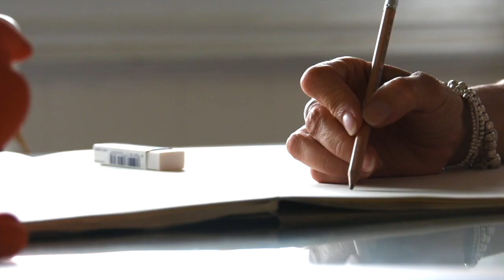💫SOMETHING NEW IS HOPPING INTO THE MIZZIE WORLD!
We have been working hard for many months to bring something new to the Mizzie World and we are absolutely bursting with excitement to announce it in the next few days!

Our customers have been asking, and we listened!

What do you think is coming? Here's a sneak peek...